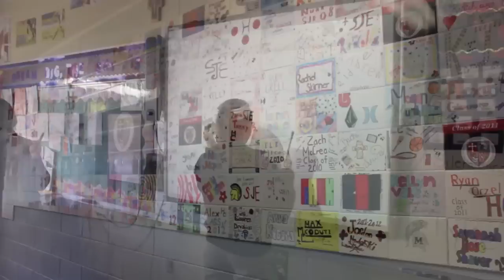To Learn, Live and Love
St. John the Evangelist School prides itself on a offering a quality Catholic education to its students with an emphasis on faith filled traditions and 21st Century learning.